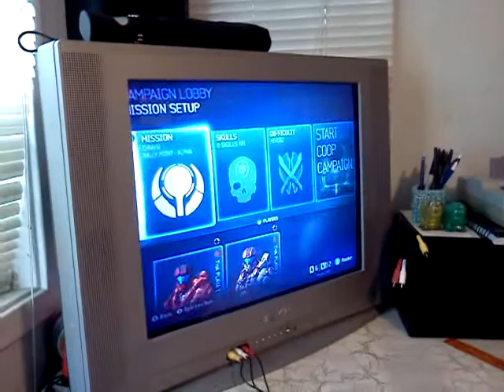Halo 4 campaign problem fix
How to play the halo 4 campaign if it wont let you.

Tags: halo 4 campaign fix solved 343 industries microsoft xbox 360 works